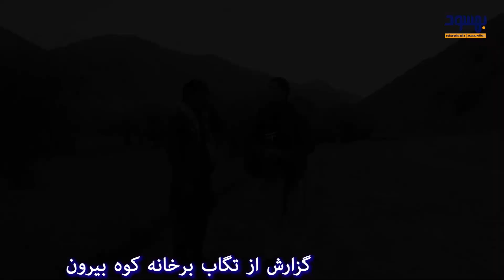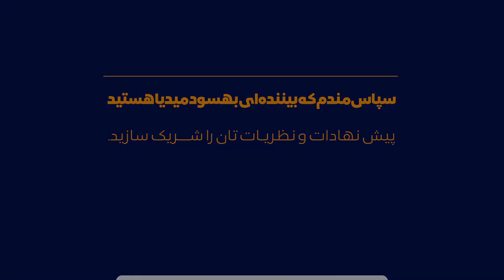مشکلات جوانان در تگاب برخانه کوه بیرون چیست؟